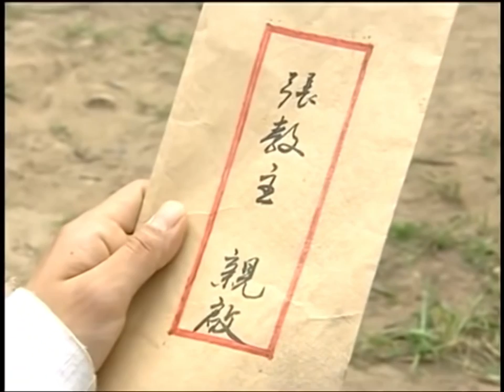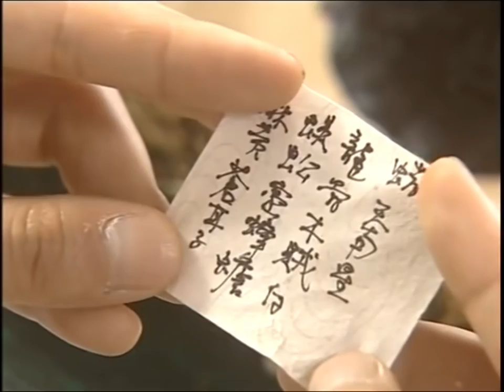古装电视剧【黑莲花😈 20】|她心狠手辣，又美又嚣张，很多王爷对她望而止步，她莫名其妙成了太子妃，太子的强娶豪夺......|主演：白鹿、罗云熙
剧名Name：黑莲花
主演Cast：白鹿
简介：|她心狠手辣，又美又嚣张，很多王爷对她望而止步，她莫名其妙成了太子妃，太子的强娶豪夺.